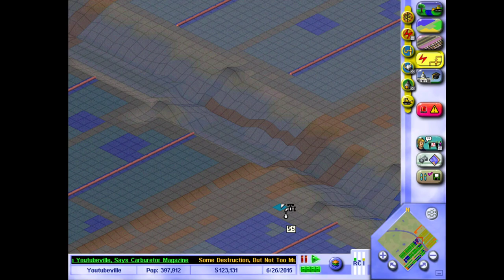Lets Play: Simcity 3000 - Part 5 - Adding Big Hospital/School/College Division